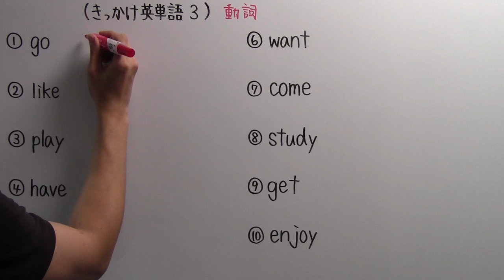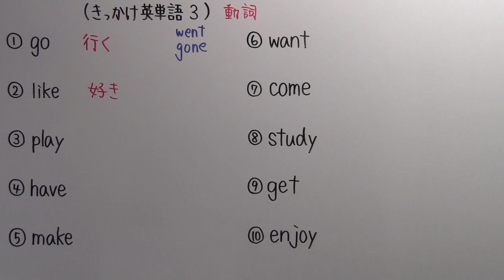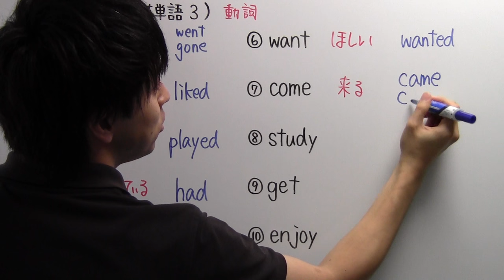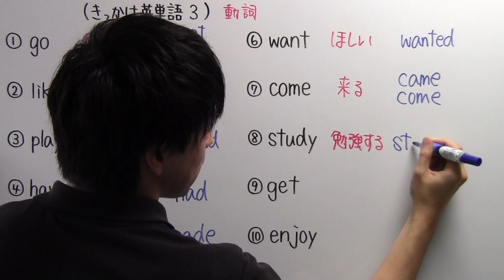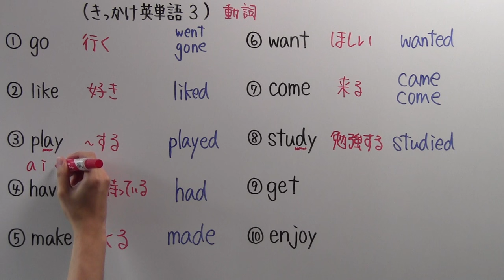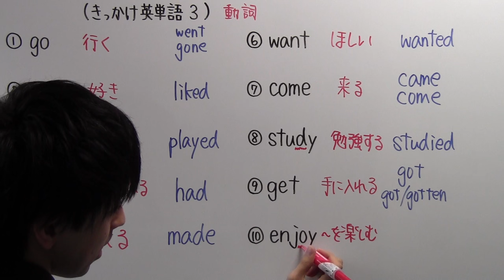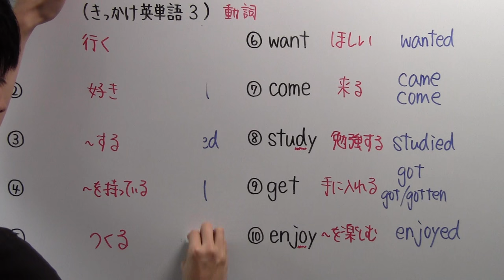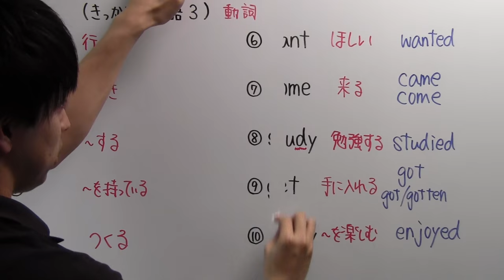【きっかけ英単語－３】